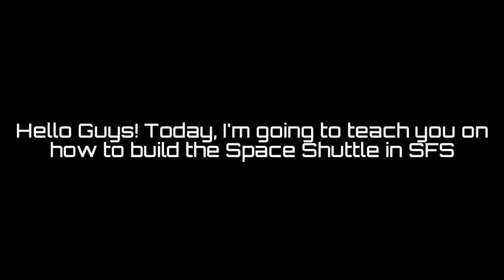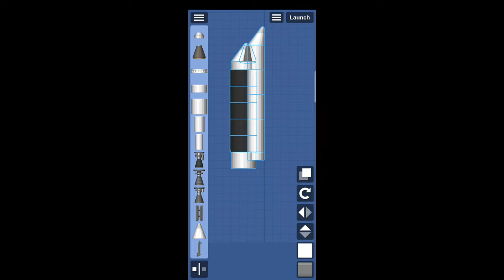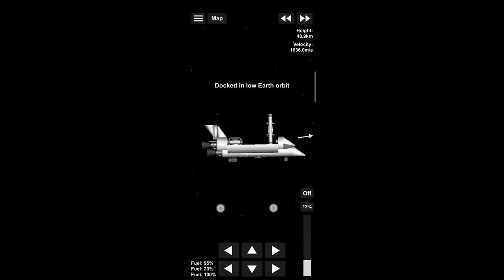How to build the Space Shuttle with no expansion packs in SFS version 1.5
Hello guys! in this video, I'm going to teach you how to build the Space Shuttle with no Expansion packs in SFS. The Space Shuttle is not BP edited I just Clipped the parts together.